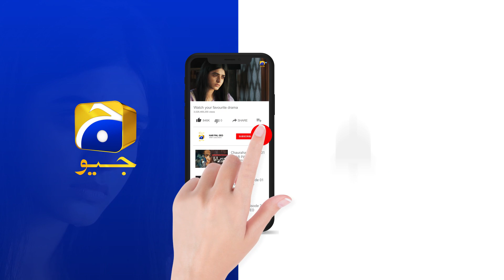Zindagi Aik Paheli Episode 23 | 𝗕𝗲𝘀𝘁 𝗠𝗼𝗺𝗲𝗻𝘁 𝟬𝟲 | Haroon Shahid - Nimra Khan | Har Pal Geo